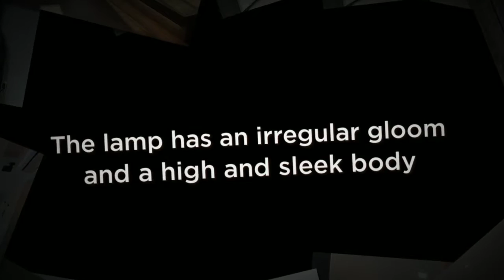RUSTIC ARC SHAPED FLOOR LAMP DESIGN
An arc floor lamp can fit flawlessly in a reading corner but can also look just as lovely next to the living room couch, in a home office or in a study room.